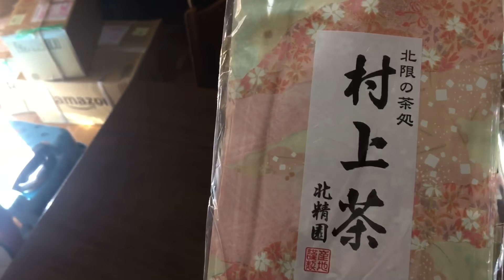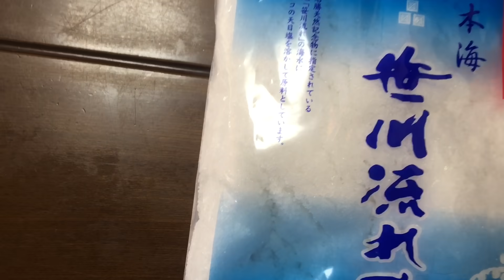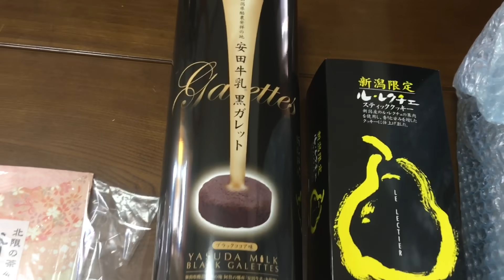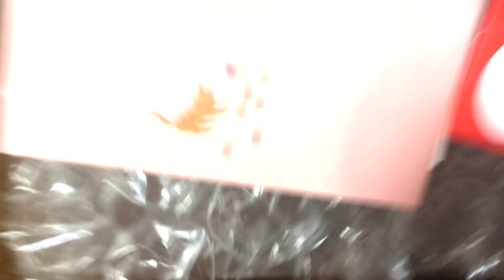突然訪れた友達もビックリしたプレゼント🎁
箱の中身は何だろう〜⁇ワクワク♫
小嶋ひろ子さん、どうもありがとうございました💝🙇‍♀️✨
凄すぎる〜